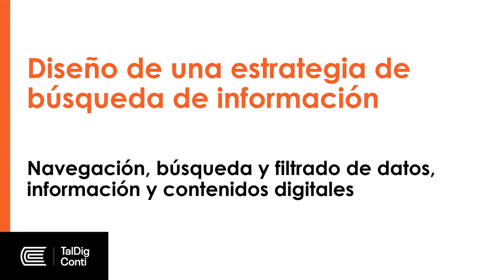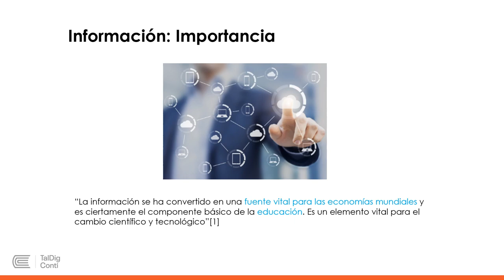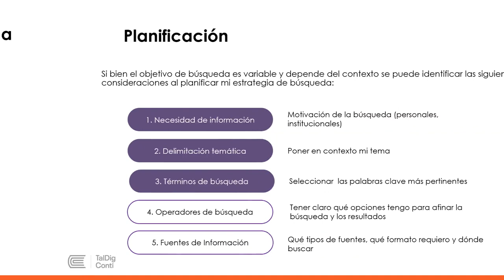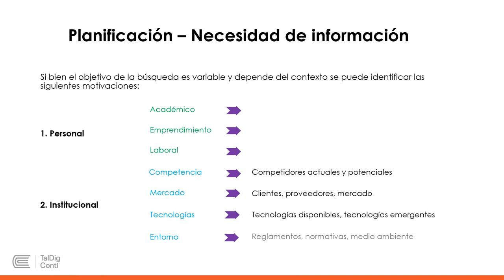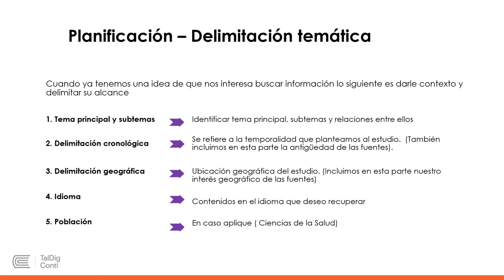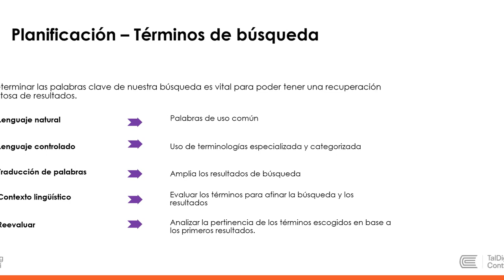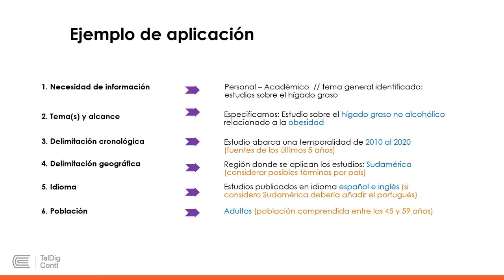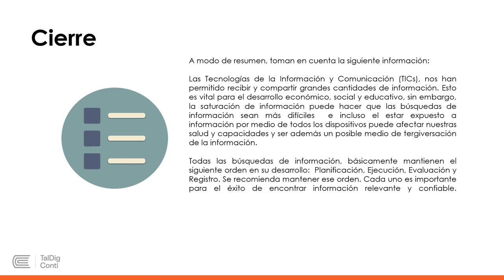Diseño de una estrategia de búsqueda de información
Navegación, búsqueda y filtrado de datos, información y contenidos digitales.
Semana 1.
TalDigConti.